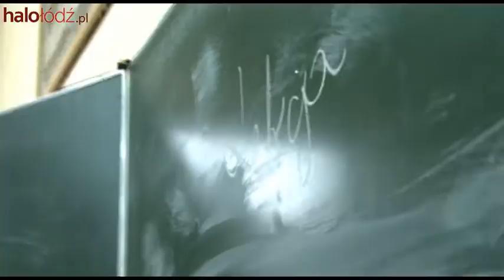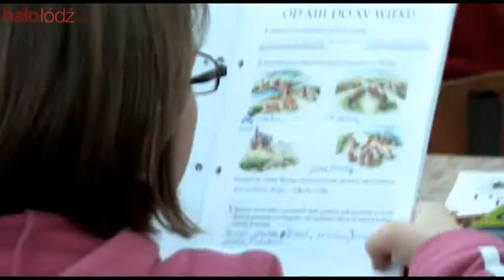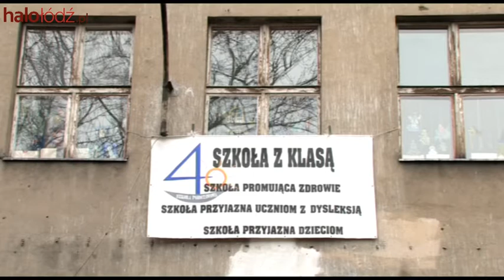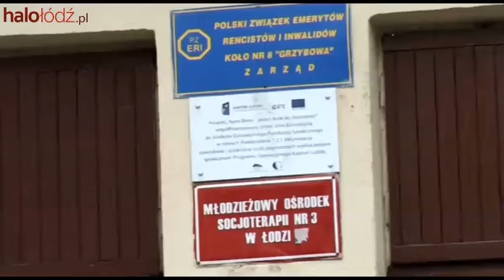Walczymy o szkołe !